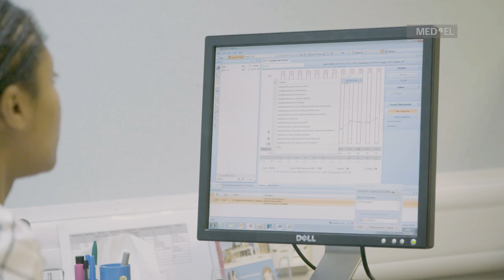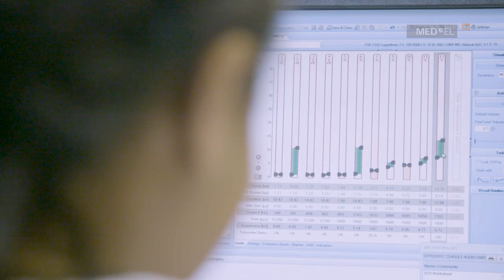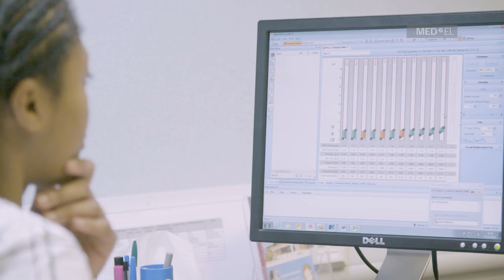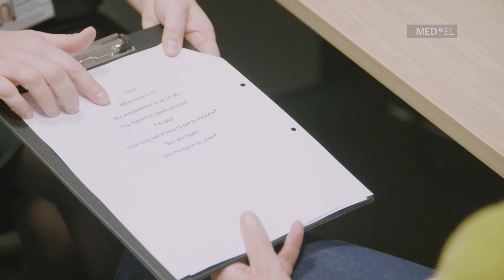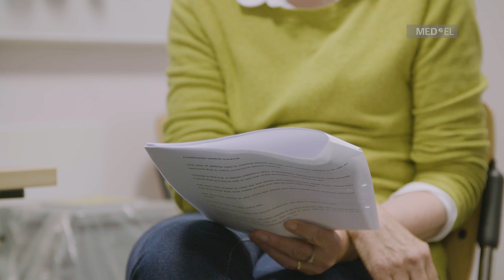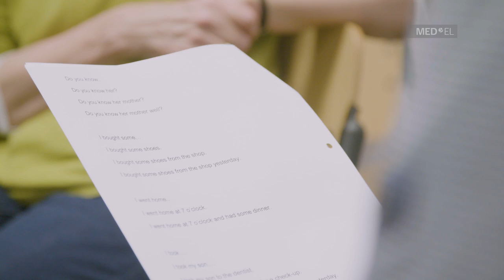Vera's Journey Episode 3: The Activation | MED-EL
"Before the switch on, Nigel and I were incredibly nervous—who wouldn't be nervous!" In this episode of Vera's Journey, we join Vera on activation day as she hears her very first sounds with a cochlear implant.